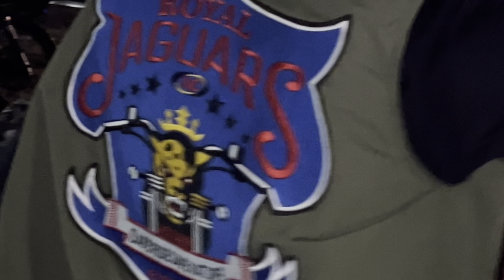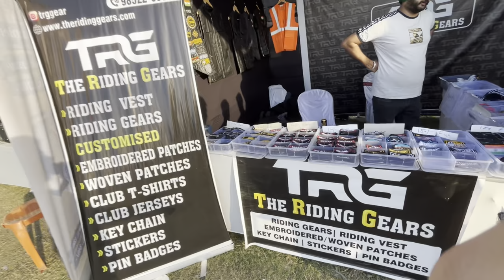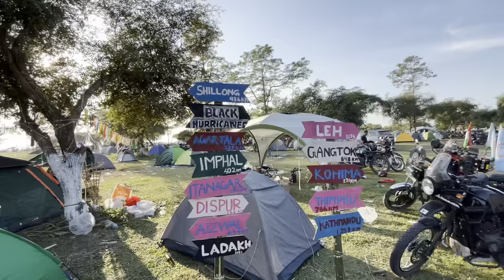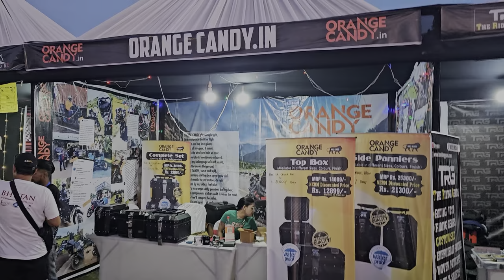NERM 13th || NORTH EAST RIDERS MEET 2023 || EPISODE 3 VLOG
NERM
North East Riders Meet ( NERM)

NORTH EAST RIDERS MEET – is an event organized by the Royal Enfield Motorcycle Riding Community from the North Eastern States of India and governed by the North East Alliance of Riders ( NEAR). While the event is primarily meant as a meet of RE clubs and riders from the North Eastern states, is rather open to all Royal Enfield riders from other parts of the country as well. This ANNUAL EVENT is usually held for 3 – 5 days in the month of October or November or December.

NERM: 1st Edition

The very first edition of NERM was held in Assam – Kaziranga, hosted by the Rhino Riders Club in the year 2009. The event was initiated by Sunil Karnany, who contacted Royal Enfield Riders from neighboring states. It was then decided that they will all meet at Kaziranga. The concept was hugely successful and acknowledged. The number of participants during the first edition was 20 bikers.

NERM: 2nd Edition

The Second Edition of NERM was held in Mechuka – Arunachal Pradesh. This event was hosted by Arunachal Pradesh Bullet Club [ABC]. This edition saw a number of Riders and Club participation from other parts of the country as well.

NERM: 3rd Edition

The Third Edition of NERM was held at Sohra, Meghalaya [Cherrapunjee] in November 2011 and was hosted by Royal Enfield Riders Association of Meghalaya [RERAM]. The total number of riders who attended this meet was 183.

NERM: 4th Edition

The Fourth Edition of NERM was hosted by the Nagaland Motorcycling Club [NMC], at Kohima in December 2012. The total number of riders who attended this meet was 197.

NERM: 5th Edition

The Fifth Edition of NERM was hosted at Champhai, Mizoram, on the 21st – 25th of October 2013 by the Aizawl Thunders Bullet Club. Around 400 riders witnessed the event.

NERM: 6th Edition

The Sixth Edition of NERM was hosted by the Royal Riders Manipur on the 5, 6, and 7th November 2014. The event witnessed the participation of more than 600 riders from across the country.

NERM: 7th Edition

The Seventh Edition of NERM was hosted by the Bulls of Assam Motorcycling Club on the 27th, 28th, and 29th of November 2015 at Nellie, Assam with around 650 riders attending the meet.

NERM: 8th Edition

The Eight Edition of NERM was hosted by RERAM Strombringers, on the 10th, 11th, and 12th of November 2016 at Pongtung, Meghalaya. The total number of participants who attended the meeting was 926.

NERM: 9th Edition

The Ninth Edition of NERM was hosted by the Arunachal Bullet Club, in association with The Gliding Piranhas, 30 degrees North, and the Royal Siang Riders, on the 10th, 11th, and 12th November 2017 at Rengging Village, close to Pasighat.

NERM: 10th Edition

The Tenth Edition of NERM was hosted by the Open Road Wanderers MC, Sikkim, on the 26th, 27th, and 28th of October 2018 at Ravangla Village, in South Sikkim.

NERM: 11th Edition

The Eleventh Edition of NERM was hosted by the Aizawl Thunders, the oldest bullet club in the country at Vanzau Chalfilh from the 26th to 28th of November 2019. The event saw around 1500+ participants from all across the northeastern states.

NERM: 12th Edition

The Twelfth Edition of NERM was hosted by the Nagaland Motorcycle Club, on the 3rd, 4th, and 5th December 2022, at Chumukedima, Nagaland. The 12th Edition of NERM or NERM 2022 was held after a break of 2 Pandemic years.

NERM: 13th Edition

The Thirteenth edition of NERM will be hosted by the Black Hurricanes Motorcycle Club in Assam from the 1st of December 2023 to the 3rd of December, 2023.

nerm,nerm 2023,north east riders meet,north east riders meet 2022,north east riders meet 2023,riders meetup,uk07 rider meetup,vlogs,vlogs video,rub baruah sound of soul,travel vlog,travel vlog india,rub boruah sound of soul,riders,Assamese vlog,nerm13